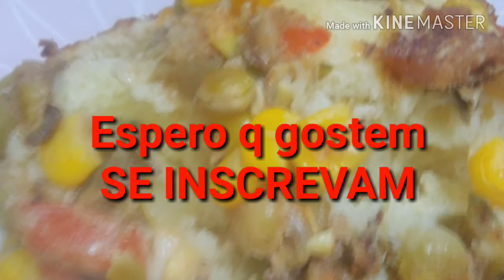TORTA DE SARDINHA